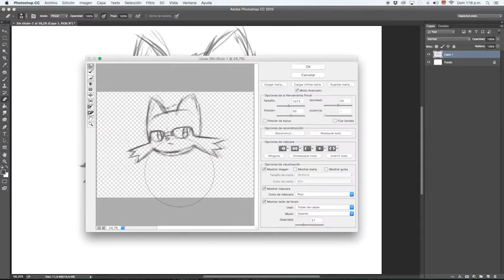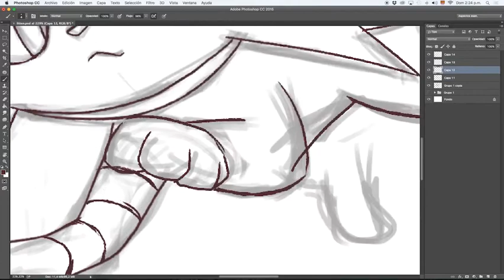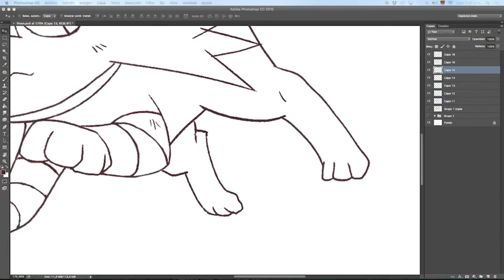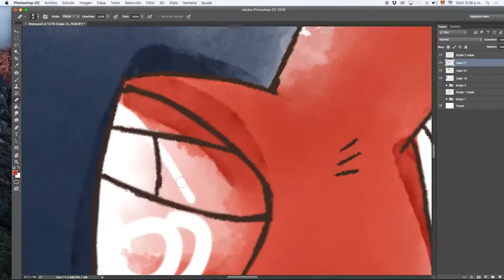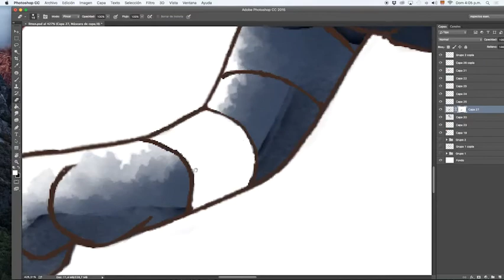Litten old ken sugimori style - watercolor painting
Hi let me introduce my old Ken sugimori style Litten see the illustration on deviant